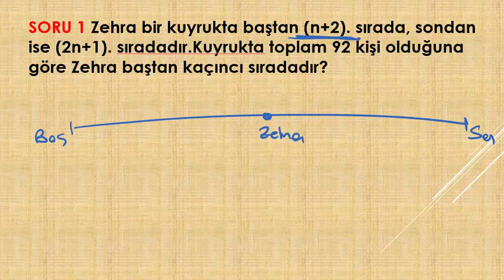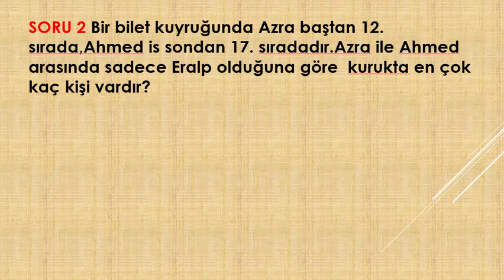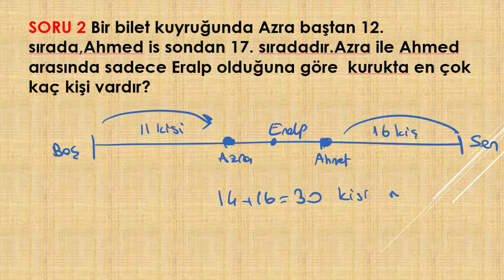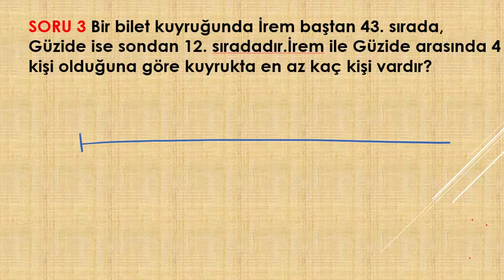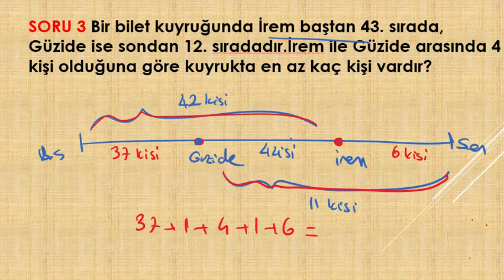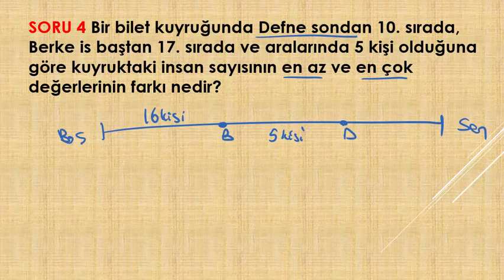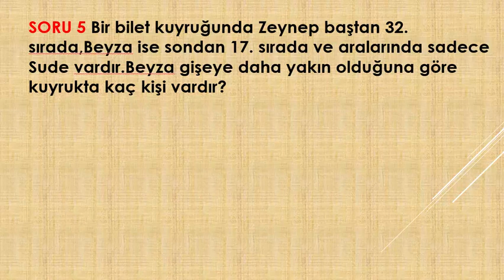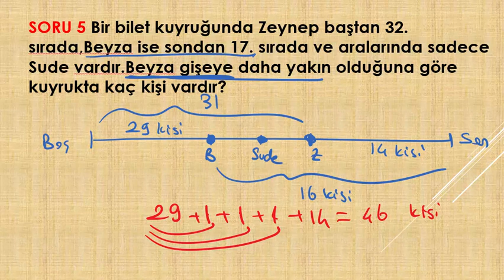BİLET SIRASI PROBLEMLERİ